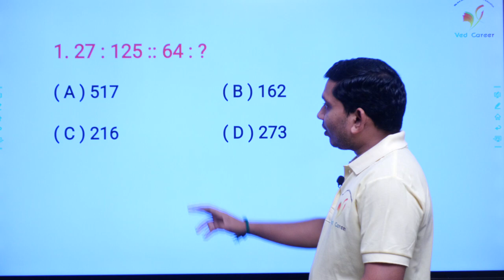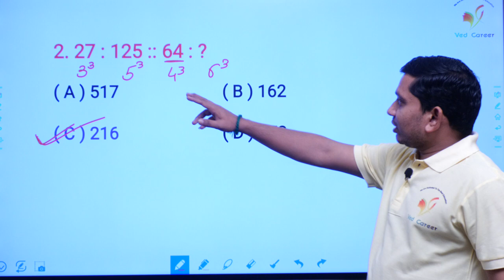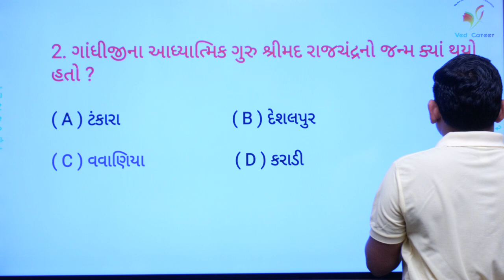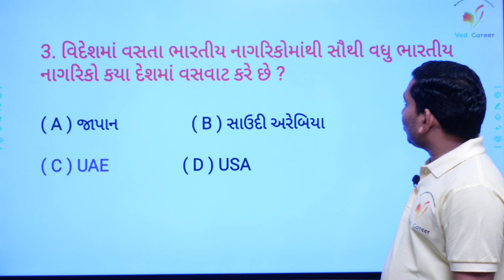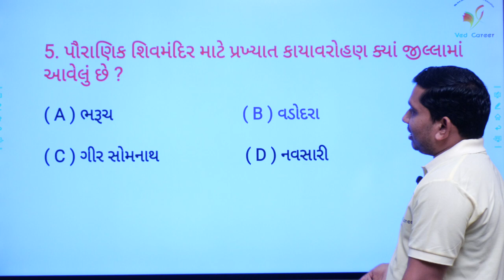Daily 5 Questions | ગુજરાતના એવોડ | ગુજરાતી સાહિત્યકારો | VED CAREER | ભાગ - 34 | Paresh Sir